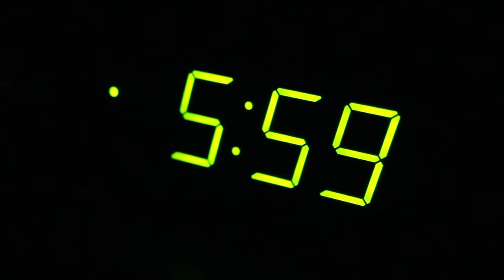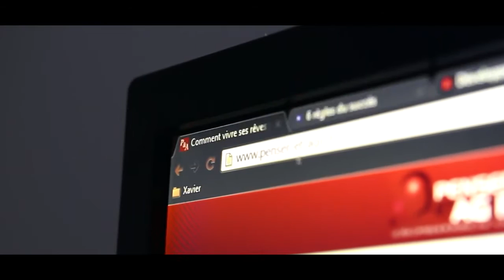Cette vidéo va TRANSFORMER Votre Vie - MOTIVATION et détermination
Lien ⬇️ 📚 📖 ✅

Je vous partage un livre que j'ai rédigé durant mes voyages en Sibérie, Mongolie, Estonie, Vietnam, Laponie et la jungle Thaïlandaise.
Ce livre va, j'en suis certain, en intéresser plusieurs d'entres-vous, ceux aux esprits aventuriers et curieux de découvrir le monde 😍
C'est un livre inspirant qui pousse à la découverte des autres et de soi. Des récits de voyage à la fois philosophiques et aventureux, apportant une nouvelle vision de l'existence à travers des modes de vies aux antipodes de notre société occidentale.
A lire, à découvrir et à partager autour de soi 😊
Ce sont plusieurs années de voyages à travers divers continents qui sont compilées dans ce recueil de nouvelles d'aventure où les protagonistes sont les peuples rencontrés dans des régions parfois très reculées du reste de la civilisation.
Il y en a 7. De la Laponie à la Mongolie, en passant par la Russie en Sibérie, le Vietnam, l'Estonie et la jungle au nord de la Thaïlande.
Bonne lecture, bon voyage et partagez autour de vous ✌️😍
Lien ⬇️ 📚 📖 ✅

Une vidéo de motivation très performante et inspirante à regarder sans limites